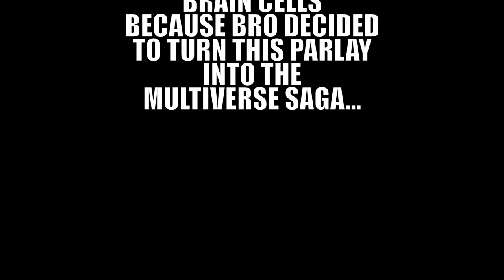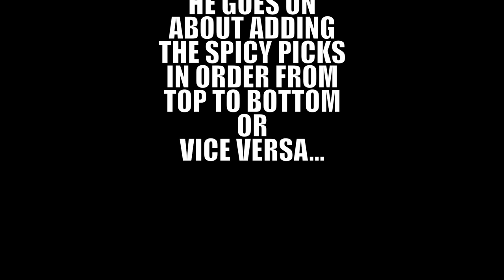BRO$ TALK MMA Ep.30 / UFC Fight Night - Gilbert Burns v. Sean Brady / UFC Apex / Las Vegas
Welcome to Bro$ Talk MMA! Join UTICA and RayBuck$ as they dive into this weekend's Fight Night card at the UFC Apex, featuring a welterweight matchup between Gilbert Burns and Sean Brady. We'll provide our expert picks, predictions, and detailed analysis of this intense welterweight bout. Whether you're a hardcore fan or new to MMA, this episode will enhance your viewing experience.

We're just bros from Denver, CO, who love UFC and bet on fights for fun.

If you're seeking super-detailed analyses or betting strategies, then this isn't the place for you.

If you enjoy barbershop-style banter, jokes, and a genuine perspective on the fights and fighters, then look no further... you're here!

!!!NOW LET'S MAKE SOME $$$!!!

CHAPTERS:

0:00 Intro
2:02 Zygimantas Ramaska v. Nathan Fletcher
3:44 Jacqueline Amorim v. Vanessa Demopoulos
5:41 Gabriel Santos v. Yizha
7:10 Andre Lima v. Felipe dos Santos
9:16 Issac Dulgarian v. Brendon Marotte
10:58 Rongzhu v. Chris Padilla
12:46 Trevor Peek v. Yanal Ashmouz
17:02 Matt Schnell v. Cody Durden
20:18 Kyle Nelson v. Steve Nelson
22:53 Jessica Andrade v. Natalia Silva
26:30 Gilbert Burns v. Sean Brady
31:15 ***Parlay Picks***
34:52 All-Time W-L / %
35:31 Check Out BTM Discussions
35:55 Like, Subscribe, Share
36:02 Follow Us/ IG
36:22 30th Episode!!!/ Thank You
36:44 Outro
39:48 Like, Subscribe, Share
40:10 Outro